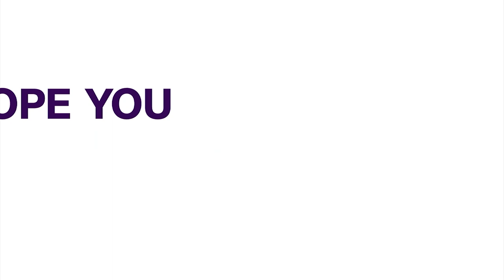Delta: Judiciary Provided With Right Tools - Okowa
Delta Governor, Senator (Dr) Ifeanyi Okowa, has said his administration had provided the judiciary in the state right tools, including personnel and environment conducive for ease of dispensation of justice.